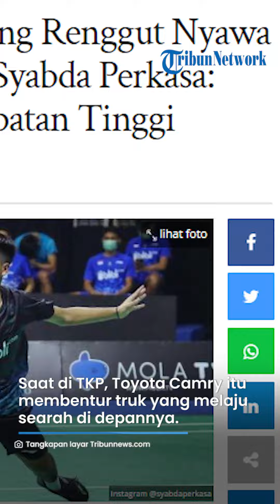Akan Ziarah ke Makam Neneknya di Sragen, Syabda Perkasa Belawa Meninggal akibat Kecelakaan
TRIBUNJATIM.COM - Pebulu tangkis Syabda Perkasa Belawa (22) meninggal dunia setelah terlibat kecelakaan maut di Tol Pemalang, Jawa Tengah, Senin (20/3/2023).

Bukan hanya Sabda Perkasa, sang ibu juga menjadi korban meninggal dalam kecelakaan maut tersebut.

Kasat Lantas Polres Pemalang, AKP Achmad Riedwan Preevost membeberkan kecelakaan maut di Tol Pemalang yang menewaskan Syabda dan ibunya diduga akibat sopir mengantuk.

Diketahui kabar kecelakaan maut itu diunggah satu di antarannya di twitter PBSI, @INABadminton.

"Innalillahi wa inna ilaihi roji'un. Keluarga besar PP PBSI mengucapkan belasungkawa yang sedalam-dalamnya atas berpulangnya salah satu atlet muda Indonesia, Syabda Perkasa Belawa (21 tahun) dalam kecelakaan di tol Pemalang (Jawa Tengah), Senin (20/3) dini hari," tulis @INABadminton.